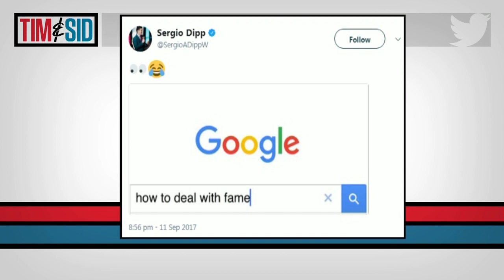Tim and Sid can totally relate to new superstar sideline reporter Sergio Dipp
Tim and Sid talk about the debut of Sergio Dipp and how his experience on Monday Night Football is something they can actually relate to, being television superstars themselves.